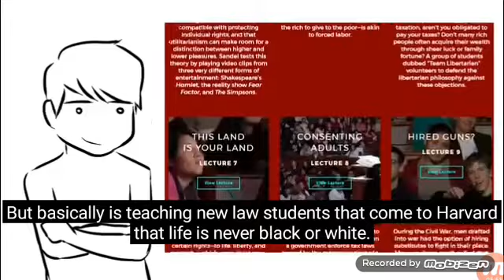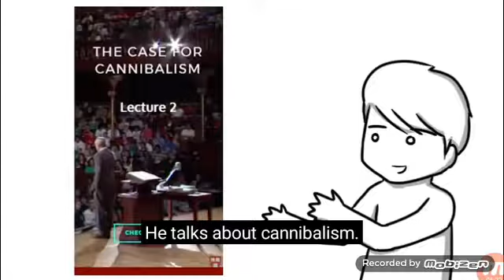By the way are you Good person Harvard moral dilemma